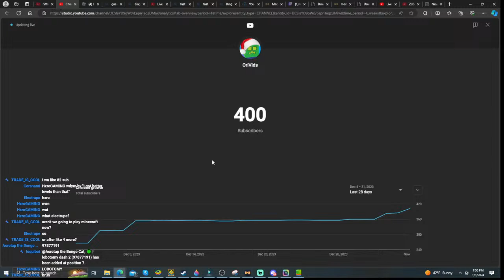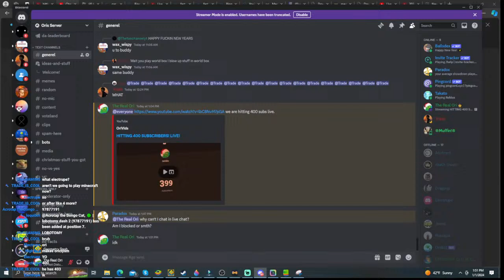we hit 400 subs HOW ARE WE GROWING SO FAST